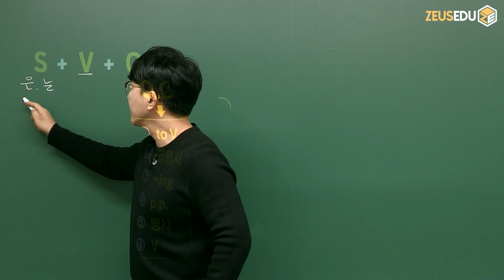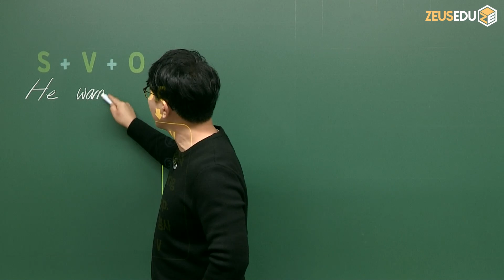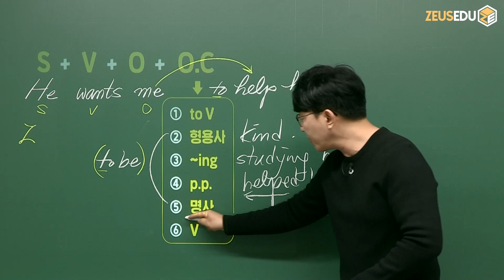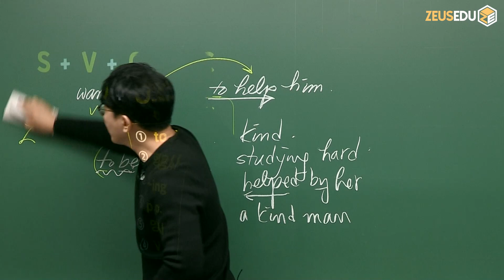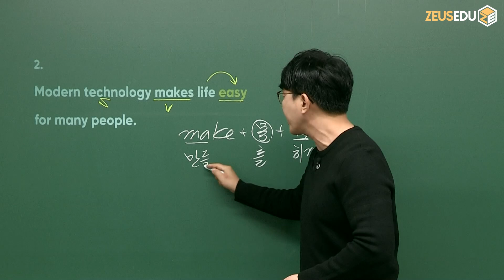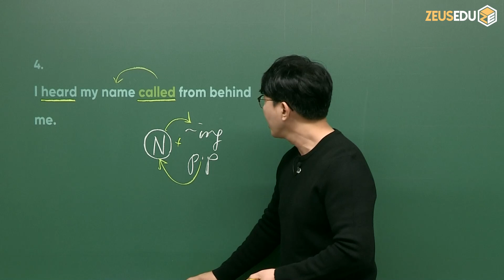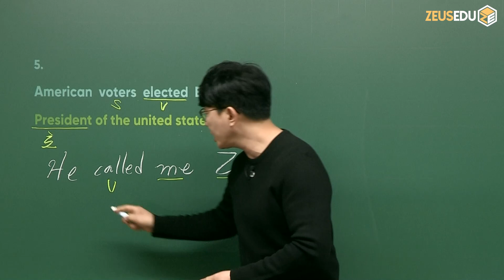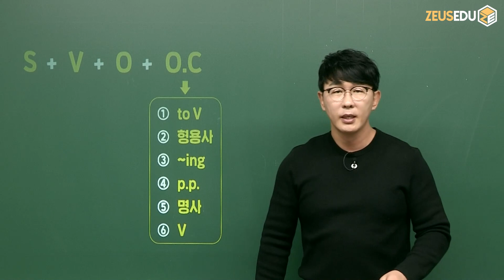단어는 아는데 해석이 안 되면 보세요ㅣ영어 독해 쉽게 하기 (5형식)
많은 사람이 어렵다고 하는 5형식! 도대체 어떻게 해석해야 하는 걸까?
이렇게 해석하면 정말 쉽습니다!